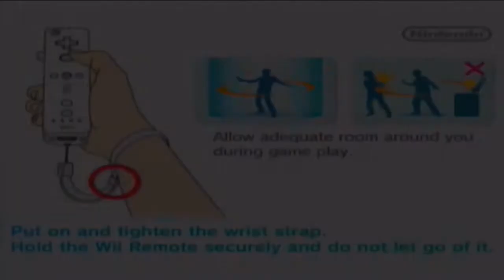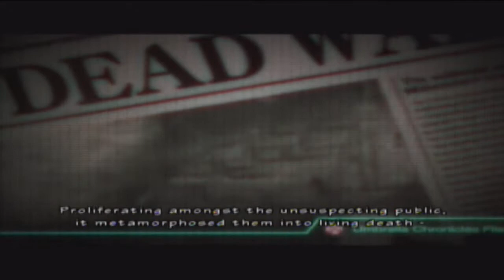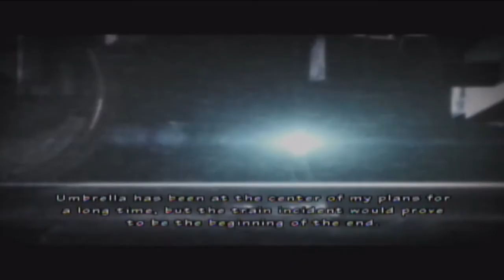Let's Play Resident Evil The Umbrella Chronicles Wii Part 1